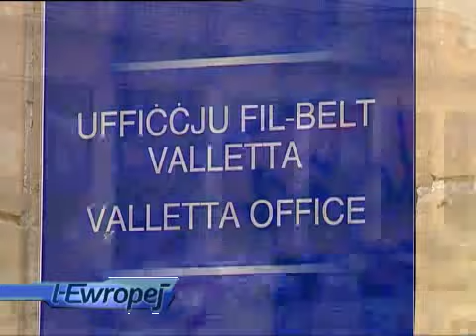EU current affairs 15/12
EU current affairs